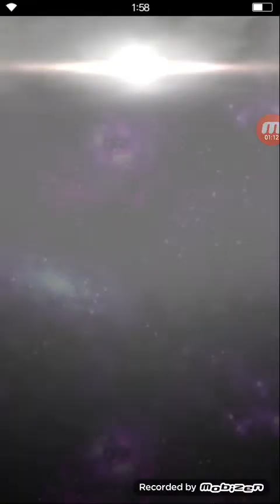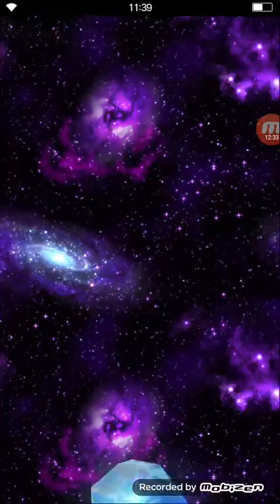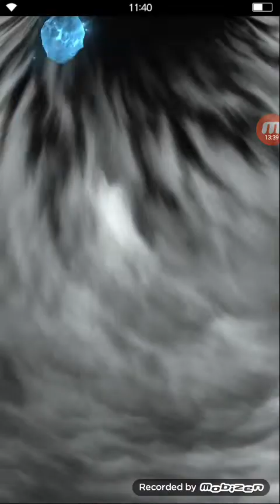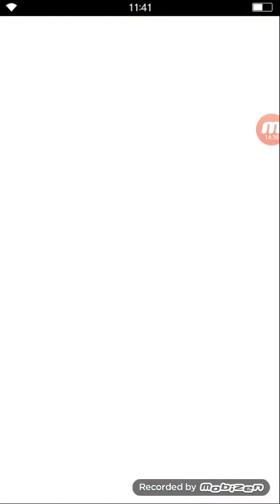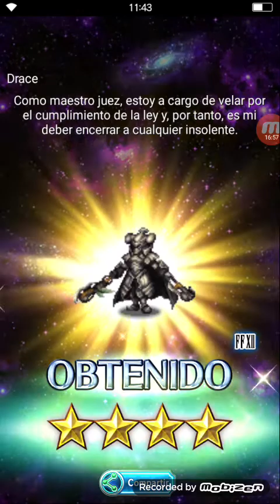Invocaciones FFBE (Final fantasy Brave Exvius)